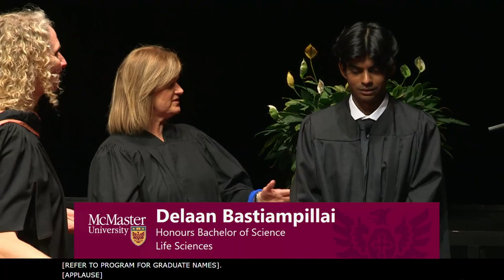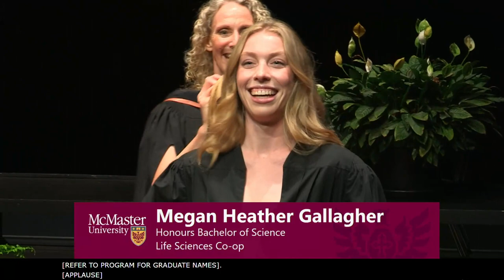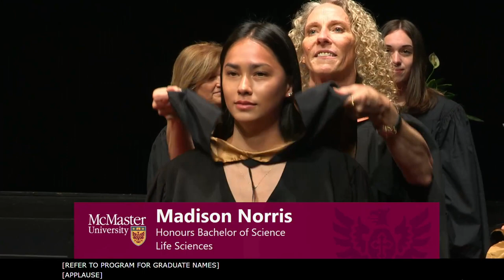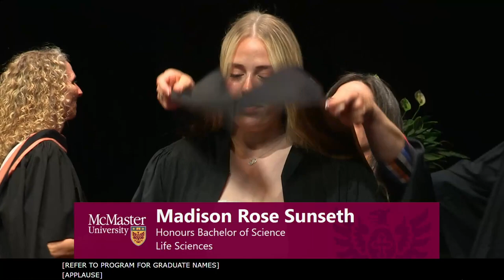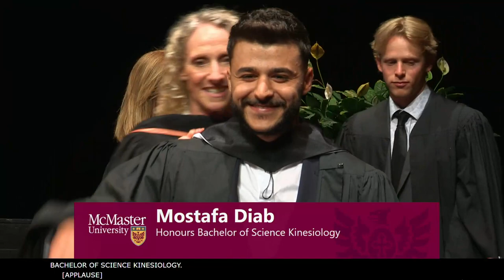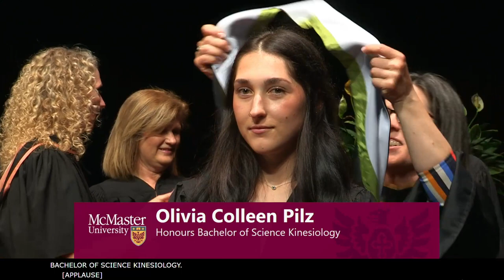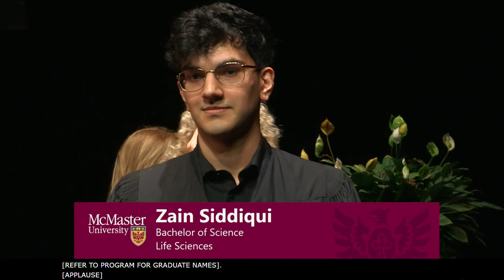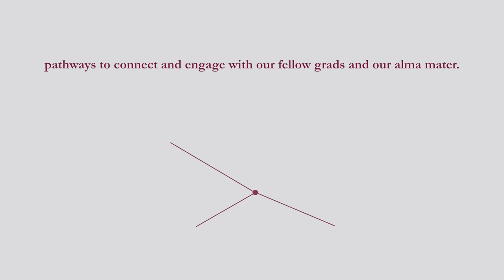Faculty of Science Convocation - June 15, 2023 at 2:30 p.m.